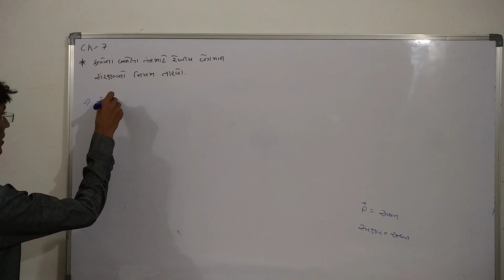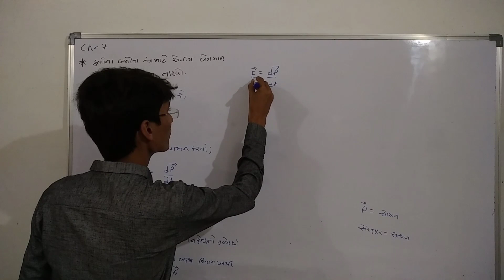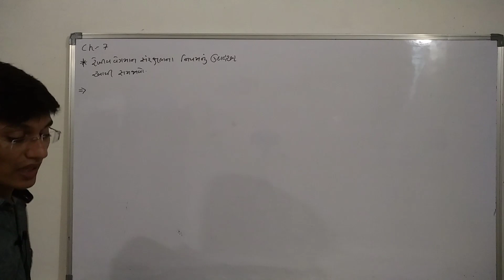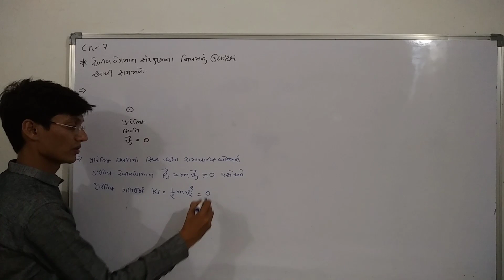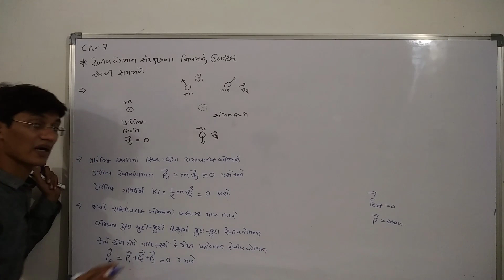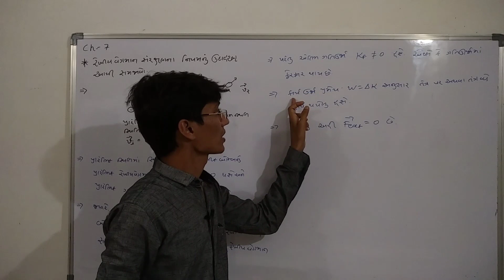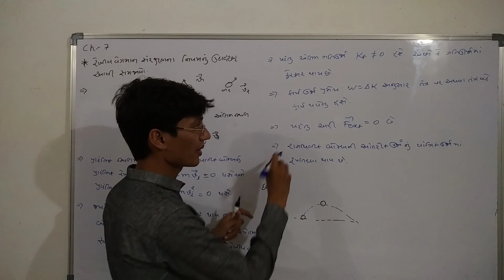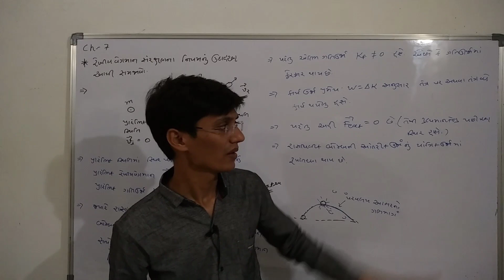11 Science | Physics | Ch-7 કણોના તંત્રો અને ચાકગતિ | 06 - રેખીય વેગમાન સંરક્ષણનો નિયમ | Virensir